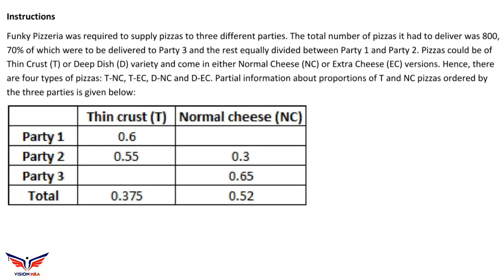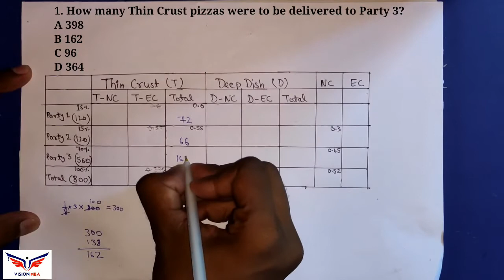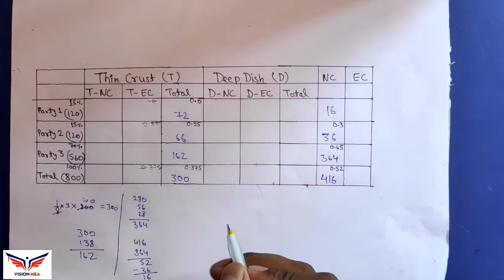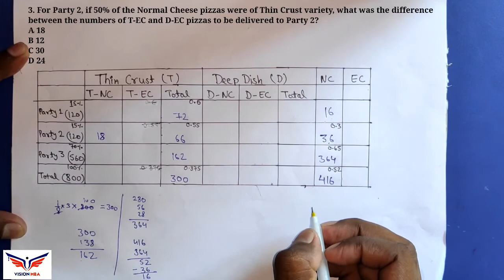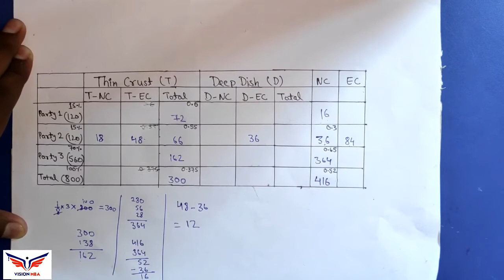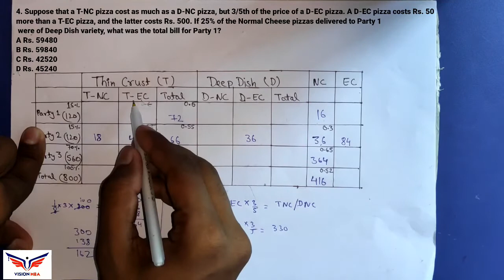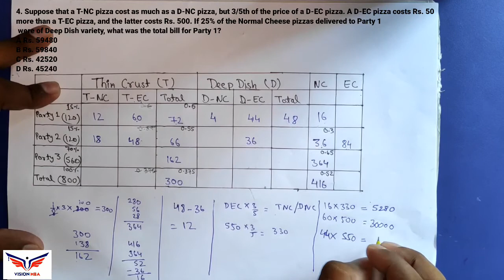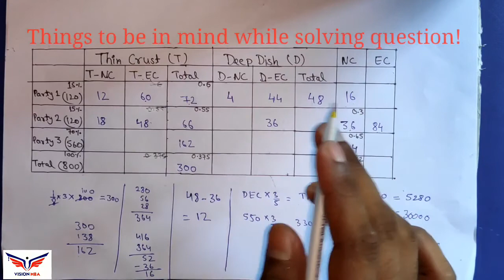How to solve Logical Reasoning Question of CAT? Useful for XAT, NMAT, SNAP, CMAT, CET exams.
This video is explaining  students that how smartly and easily a CAT L.R question can be attempted.

*3 Months to CAT 2020*

Vision MBA is launching a new batch for CAT aspirant.

_We all in this hard times not able to decide where and how the things are gonna turn up_

_But the race against the exam and college is gonna be the same_

Don't delay your preparation as each day counts... 📅

The program we are launching is workshop program for CAT 2020.

1. Weekly lectures till Nov focusing on CAT.
2. Daily task to improve with.
3. Doubt solving.
4. Guidance by our experts.
5. Shortcuts and strategies.

Rs. 4999/-

*Intrested candidates can get in touch with us*

***NO Books or Test series are included***

How to score good in CET exam if you are weak in maths?

Videos about sectional preparation and how to score good in them.